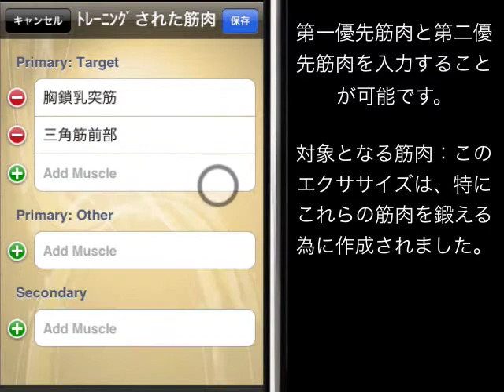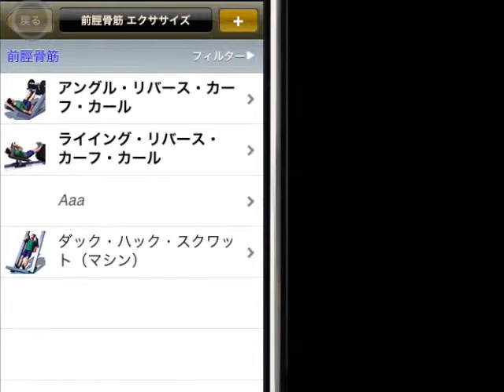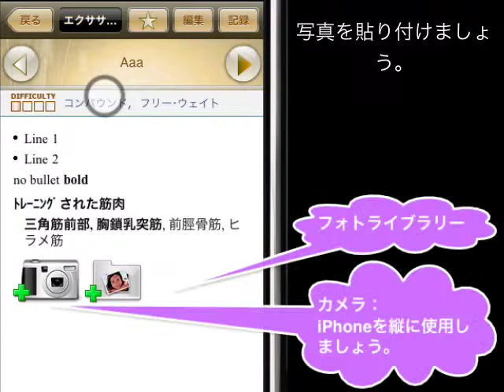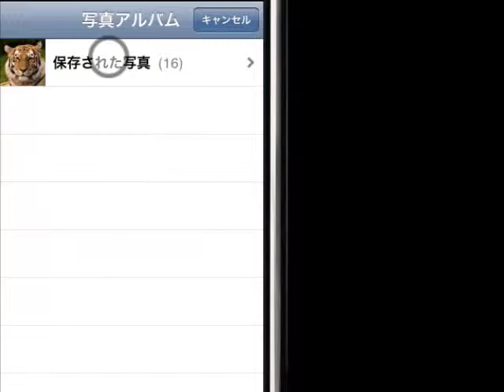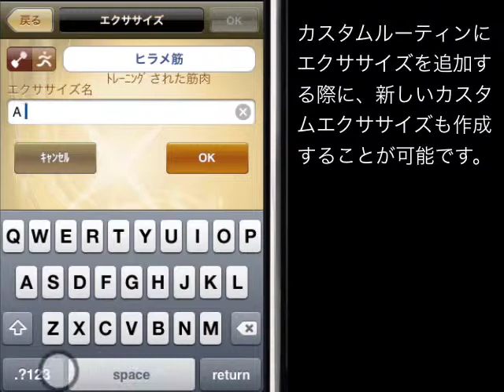ジムゴールの秘訣 カスタムエクササイズ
ジムゴールのカスタムエクササイズ使用方法